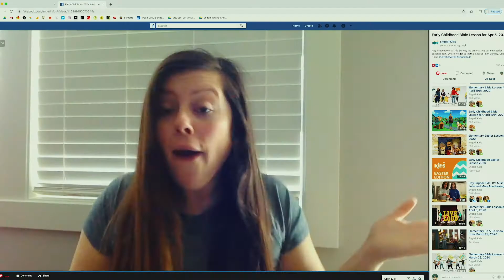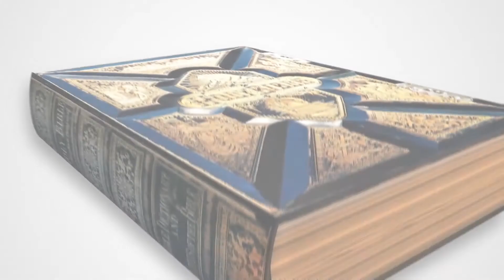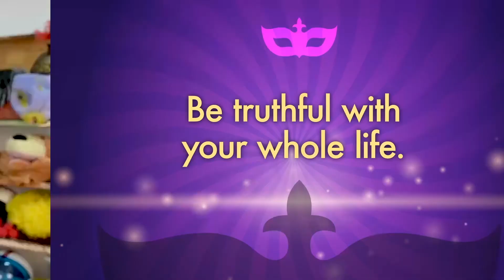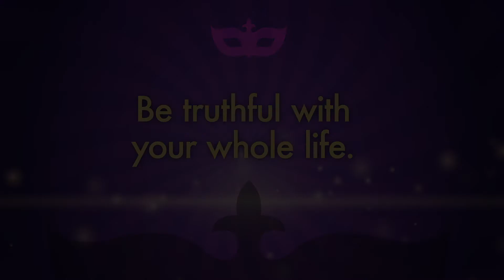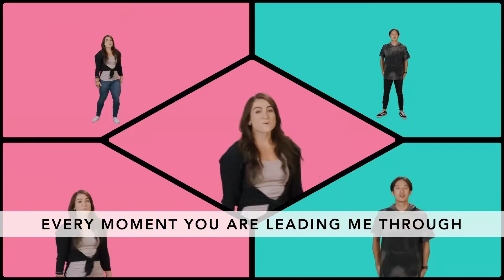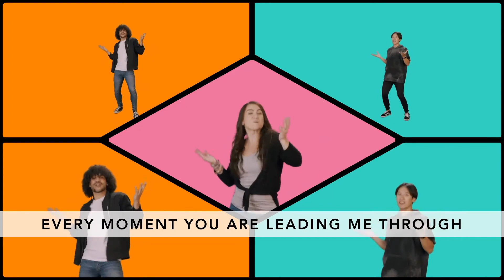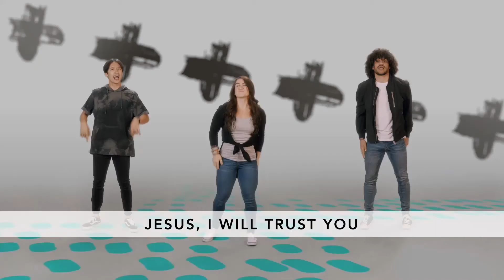Engedi Kids Elementary Bible Lesson for Oct 4th, 2020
Hey Kids! Get ready for our new theme for the month of October: Upstage, where we get to learn about integrity. Check it out!